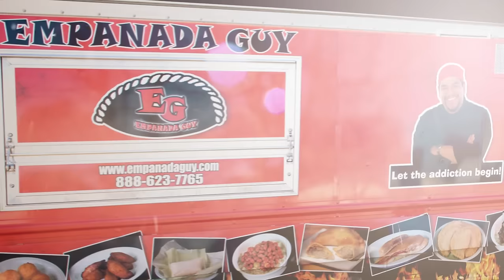Empanada Guy Commercial 2015 - "The Gift"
After a long night of delivering gifts to all the children around the world, Santa's paid a visit of his own.